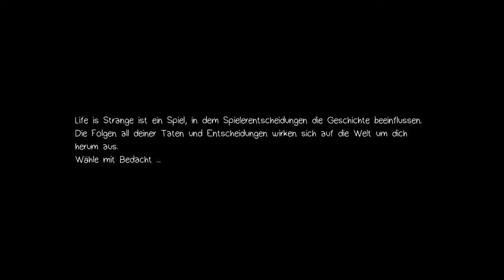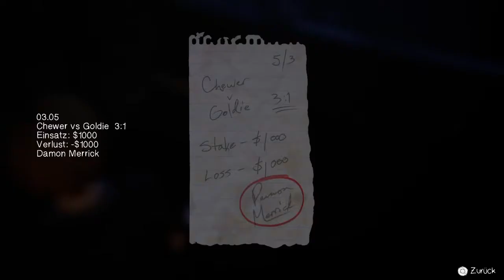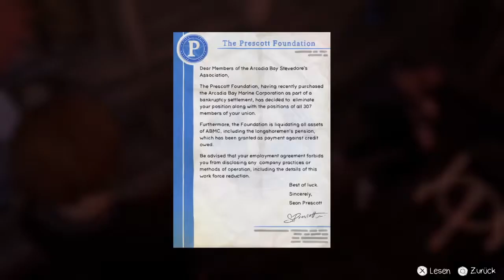LIFE IS STRANGE 💗 : BEFORE THE STORM #01